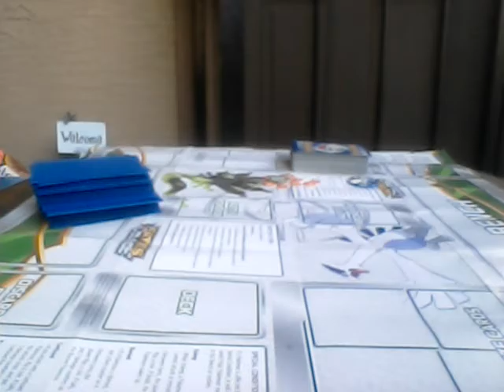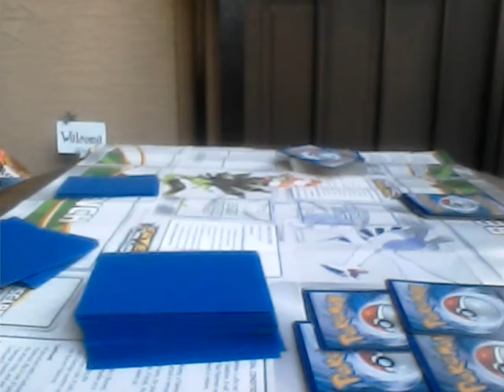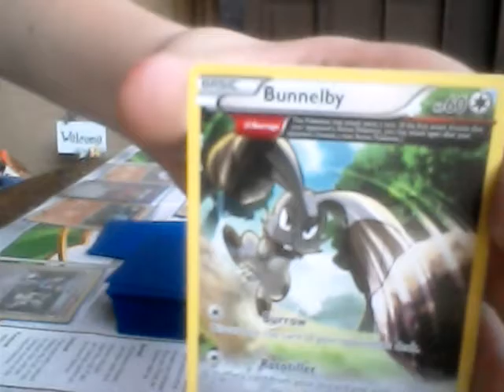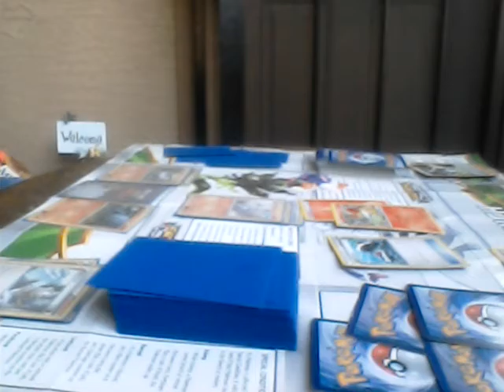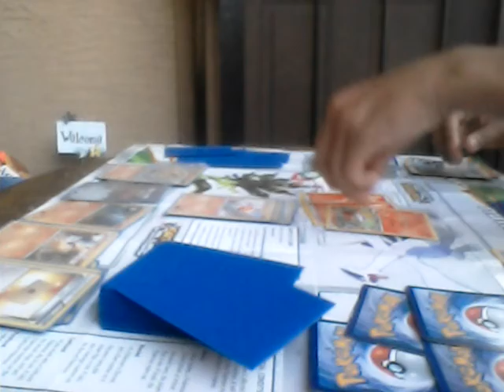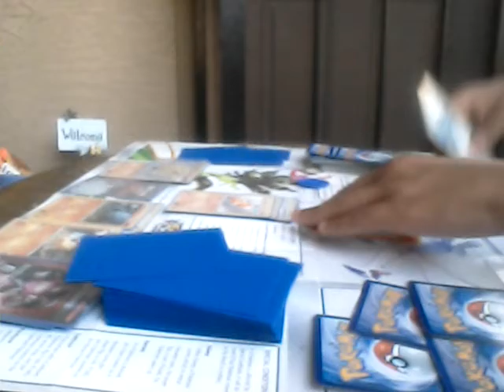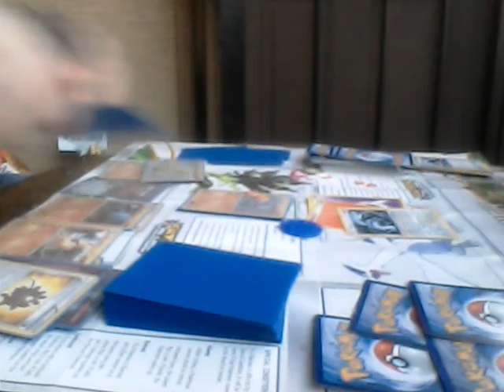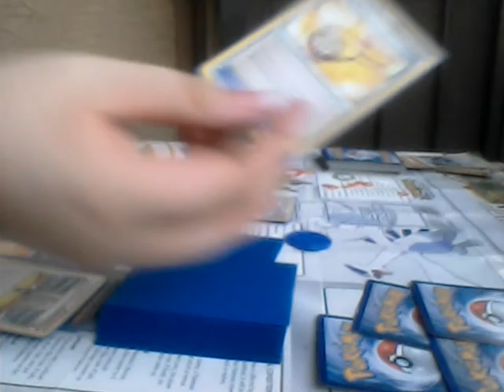Pokémon battle with Pokémon professor e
friendly Pokemon battle with my friend wurmple, oh wait, he changed his  name to Pokemon professor e